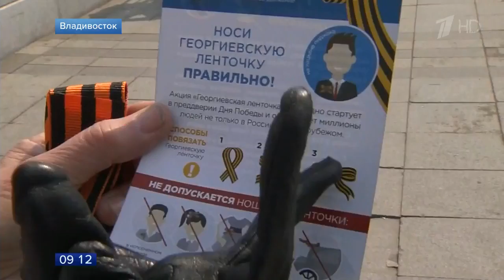На Дальнем Востоке стартовала общероссийская акция «Георгиевская ленточка»